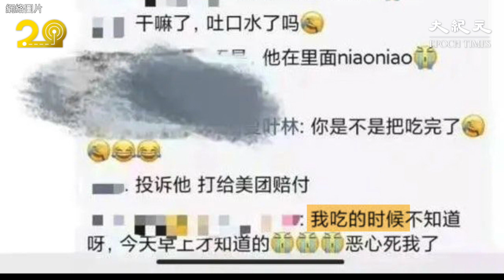安徽蕪湖一名美團外送員被發現竟在外賣中小便！據悉，事發社區保全日前查看電梯攝影機畫面時，發現異常，隨即告知受害女住戶，但無奈受害者「已將外賣吃掉」。